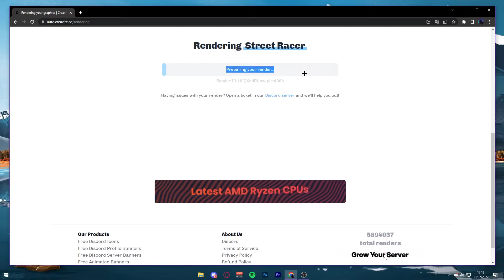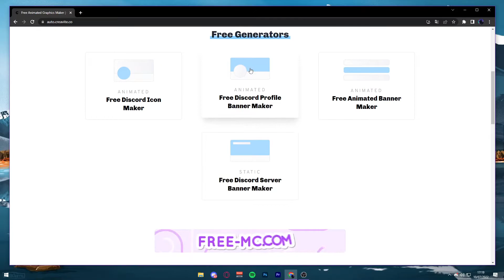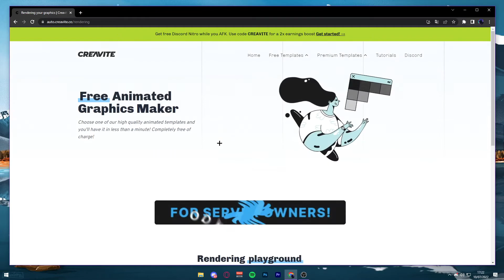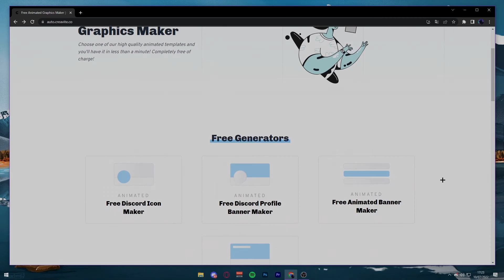Le meilleur site pour avoir des logos animé pour Discord !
Dans cette vidéo je vous présente le meilleur site pour avoir et créer des photos de profil Discord animé.